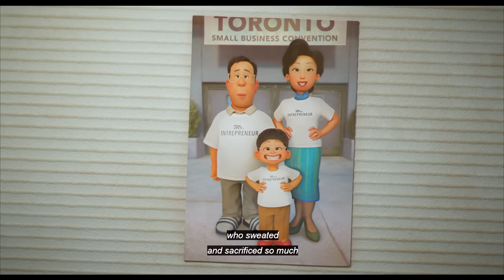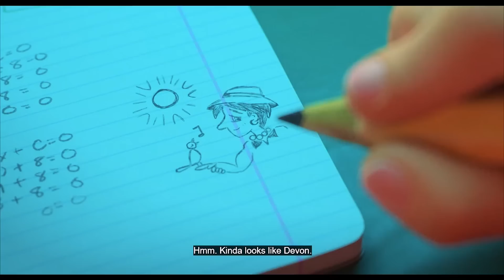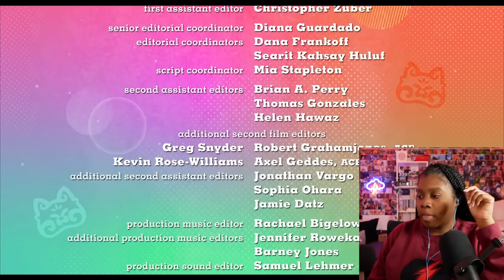Disney's **Turning Red** was cute but also kinda annoying (Movie Reaction & Commentary)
Today we are watching DISNEYS TURNING RED for the first time and I really enjoyed it.
Disneys Turning Red reaction